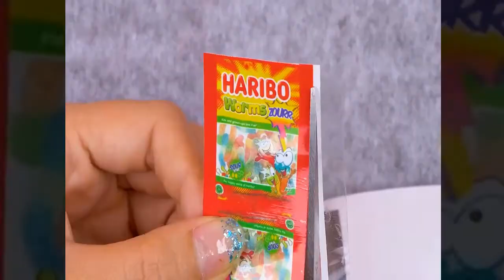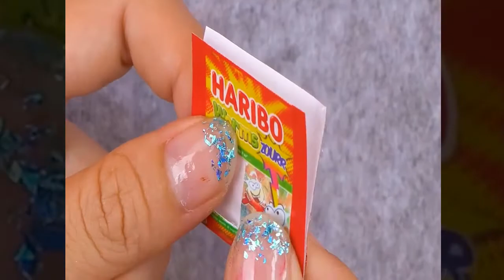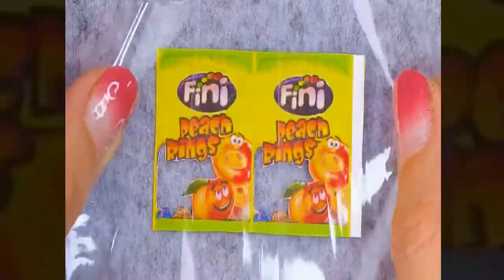DIY super engaging Miniature tools - DIY miniature Barbie crafts - part33